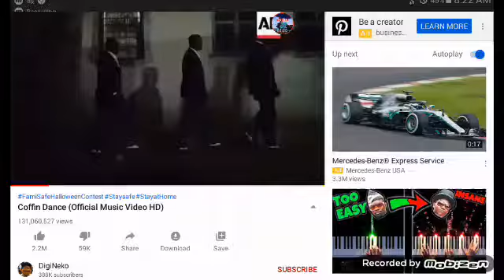Coffin Dance meme in roblox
I didnt speak bec it was night and my voice kinda bad